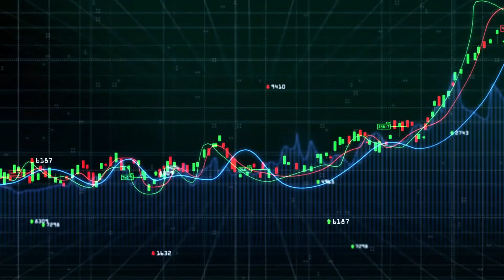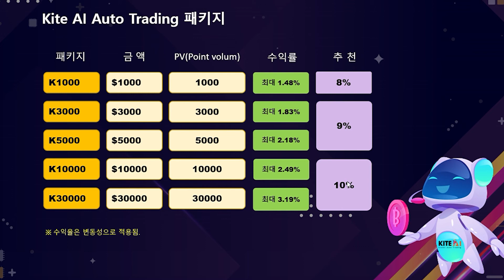Kiteai의 추천 시스템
KiteAI Auto Trading Bot-한국과 글로벌 암호 화폐 거래소 간의 유동성 도구입니다.

국내 및 글로벌 암호 화폐 거래소 간의 유동성을 제공합니다. 최신 계획 인 KiteAI Auto Trading Bot을 소개합니다. 유동성 도구로서 AI 기술을 적용하여 우수한 보안 성, 빠른 실시간 거래 및 낮은 수수료로 암호 화폐 매매 균형을 확보하는 것을 목표로합니다.